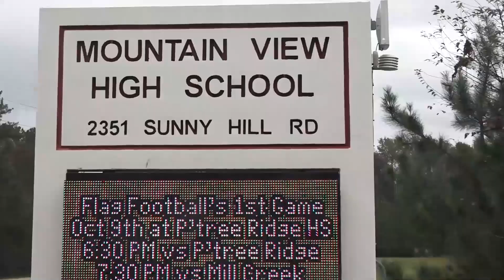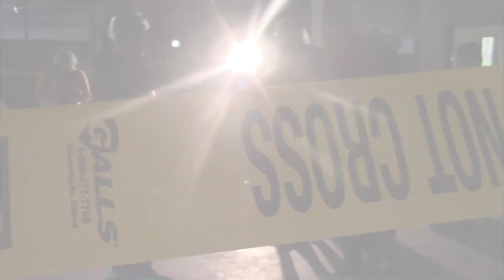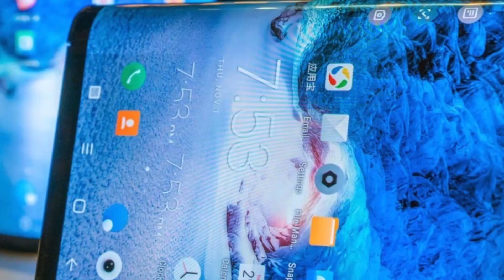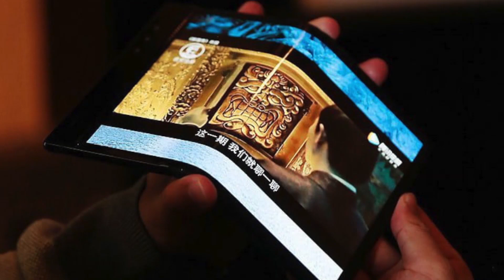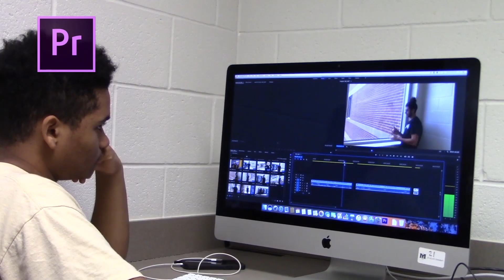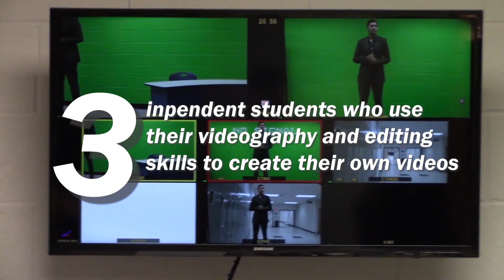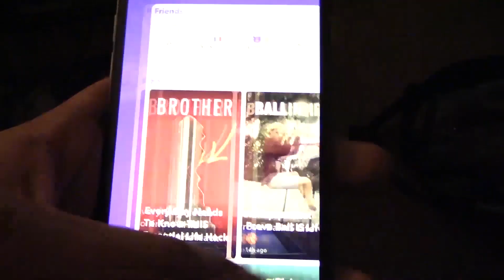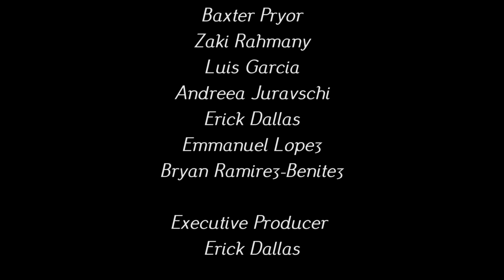The View Season 5 Episode 12